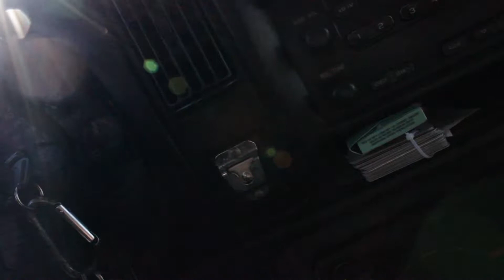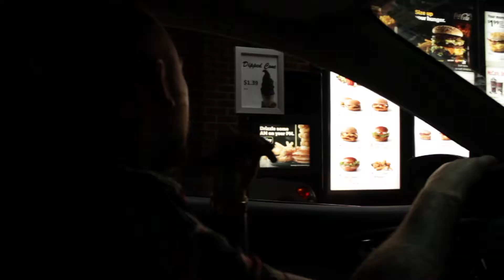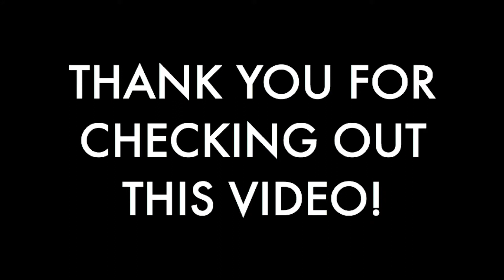32. Mason Vs Observatory Road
I turned 26 years old on January 6th, 2017. I've felt very inspired to create so I want to make as many videos as I can up until my next birthday, and hopefully beyond. I have said this before and still mean it: getting views isn't my priority in doing this. I am not attempting to make a living off of youtube. I have just reached a point in my life where i really want everything to be documented. That being said, thank you for taking some time out to check this out.